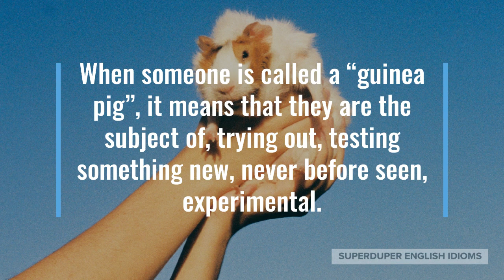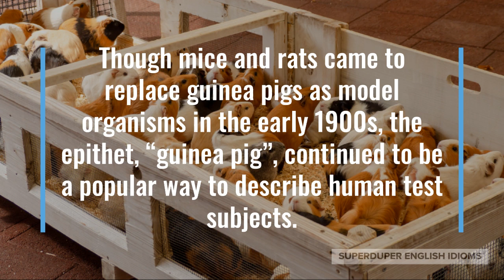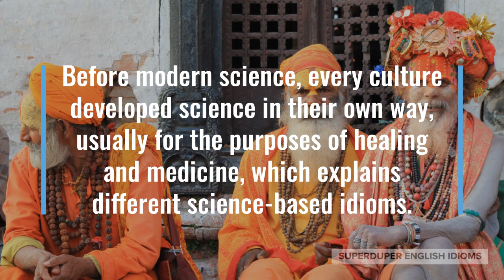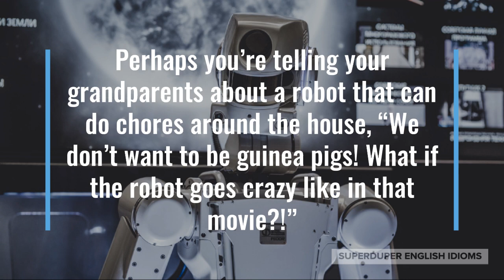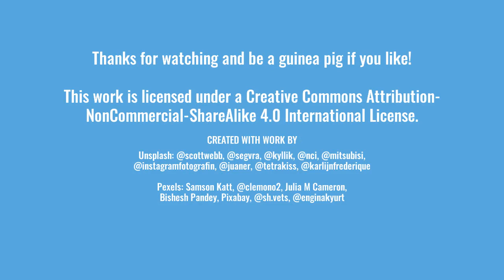"Guinea Pig" Idiom Meaning, Origin & History | Superduper English Idioms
0:00 - How to Say, “Guinea pig.”
0:21 - Examples of “Guinea pig.”
1:07 - Meaning of “Guinea pig.”
1:20 - Origin of “Guinea pig.”
3:16 - More Examples of “Guinea pig.”
4:01 - Conclusion

“Guinea pig.”

When someone is called a “guinea pig”, it means that they are the subject of, trying out, testing something new, never before seen, experimental.

“My favourite makeup brand asked me to be a guinea pig for their new line of lipsticks!” your friend who is an online makeup “influencer” tells you.

Perhaps you and your friend discover a new restaurant, “I don’t usually like being a guinea pig, but this place looks like it’ll be good!”

“I normally don’t buy new things right away; let others be the guinea pigs, first!” your friend might say when you recommend a new tech product.

As you can see, if someone is a “guinea pig”, they are being tested or experimented on, usually voluntarily.

Calling someone a “guinea pig” is an idiom that originates with scientific experimentation on the cute little rodents, who were the test subject of choice starting in the 17th century.

Though mice and rats came to replace guinea pigs as model organisms in the early 1900s, the epithet, “guinea pig”, continued to be a popular way to describe human test subjects.

Before modern science, every culture developed science in their own way, usually for the purposes of healing and medicine, which explains different science-based idioms.

In Taiwan, people say that they don’t want to be “white mice”, similar to “lab rats” in English, Spanish, Russian.

In Dutch or Bulgarian, you might be a “test rabbit” if you do untried, untested things.

Whatever type of animal is traditionally experimented on, humans are usually reluctant to be the first to try something new…

… though, it is often “early adapters”, those that like to try new things (especially tech gadgets), that provide valuable feedback before a new thing becomes common.

“You really want to be a guinea pig and have a chip implanted in your head?!” you might be asking a friend who loves trying out new technology.

Perhaps you’re telling your grandparents about a robot that can do chores around the house, “We don’t want to be guinea pigs! What if the robot goes crazy like in that movie?!”

“Thanks for being my guinea pig!” you might say to a friend who is letting you cut her hair as you learn hair styling via an online course.

So, the next time you’d like to try something new, novel, unproven, experimental, don’t forget to volunteer to be a “guinea pig”!